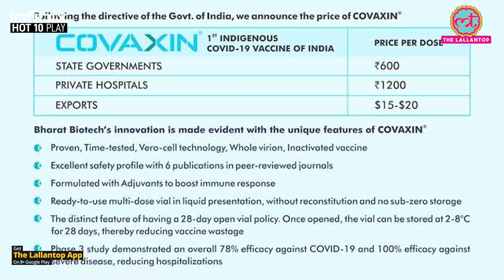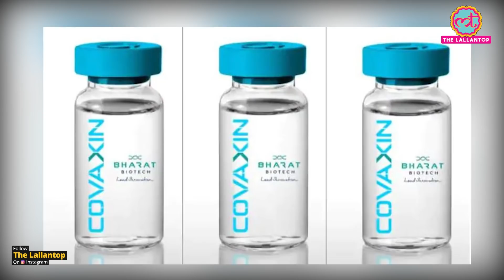Covaxin: दोगुनी कीमत पर क्यों मिल रही है Bharat Biotech की यह 'मेड इन इंडिया' corona vaccine?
Announcing the prices, Bharat Biotech on Saturday said Covaxin will be also be exported and the export price would be between $15-20 (Rs 1,123 to Rs 1,498 approximately). The announcement comes days after the Serum Institute of India announced price of its Covishield vaccine. At present, apart from Bharat Biotech's Covaxin, Covishield is the only other Covid-19 vaccine which is being used in India's vaccination drive. The Serum Institute has fixed Covishiled's price at Rs 400 for state governments and Rs 600 for private hospitals. The vaccine would also be made available to the central government at Rs 400 per dose once the existing contract for Rs 150 a dose for the first 100 million doses ends. In a statement, Bharat Biotech said it is "deeply concerned" by the ongoing Covid-19 pandemic in India and rest of the world.

Edited By:Mohan